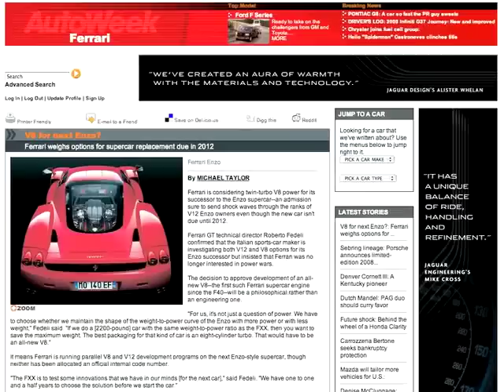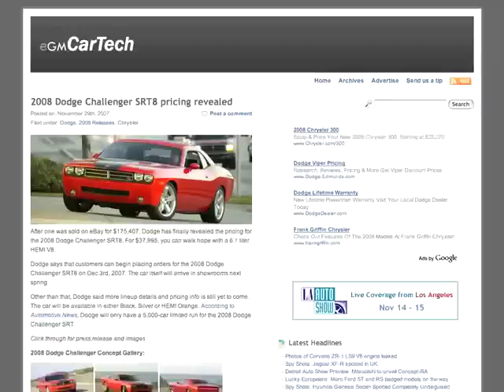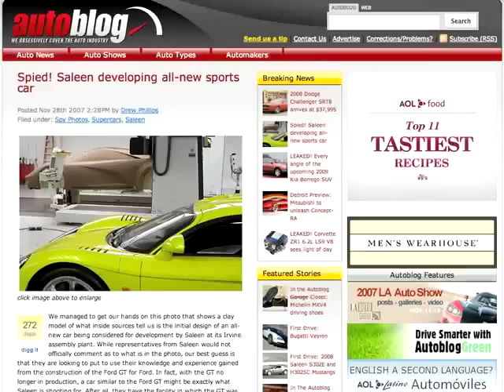Ferrari Challenger SRT8 Audi A3 - Fast Lane Daily - 29Nov07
Ferrari may lose some cylinders, a new Saleen model spied, the Challenger SRT8, and the Audi A3 Cab has been spotted. Hosted by Andrea Feczko.